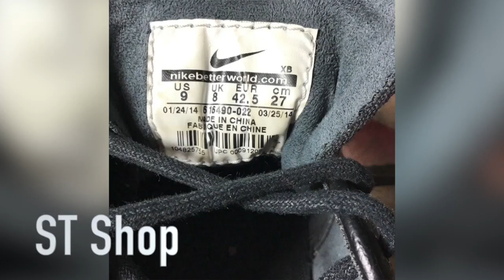Nike Zoom Stefan Janoski Leather, Nike Zoom Stefan Janoski Leather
MASAYA na 'ko ICLICK lang ito

HOW TO ORDER:
 2. Select variation (if any)
 3. Check out
 4. Fill up shipping form with complete details
 5. Choose mode of payment
 6. Confirm Order
*Remark* : Please note that due to limitations in photography and the inevitable differences in monitor settings, the colors shown in the photograph may not correspond 100% to those in the items themselves.
1 items with box one pouch
2 items with out box one pouch
3 items Hindi napo kasya sa one pouch pls read carefully before placing ur order,,,x